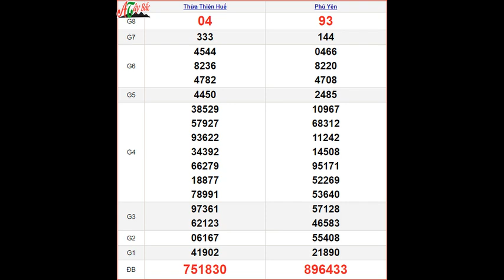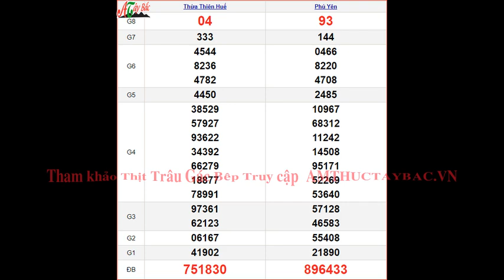KQXSMT 5/8 - XSMT 5/8 – SXMT 5/8 thứ 2 - Kết quả xổ số miền Trung ngày 5 tháng 8 năm 2024